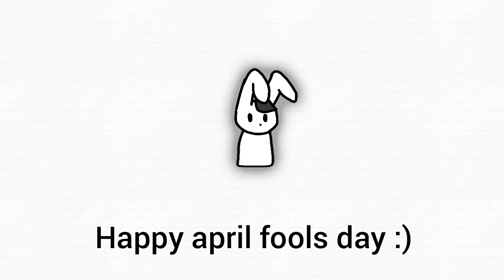||Speedpaint|| {peaceful Henry}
also i am sorry to everyone who got traumatized on my previous hidden video qwq

btw Henry says hi to ya

news about yfm:
i have finished one piece of two i guess? maybe more. i am on one minute, fifty-two seconds now and i am just getting into the most action part. i hope it will be soon, since now, it is just about the movement and not as much about pretty and well shaded image. translation: i won't make so detailed frames and focus on movement more